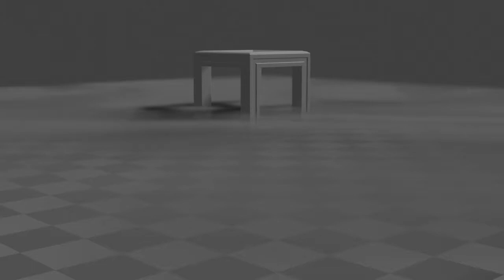Eevee Volumetric Shaders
Playing around with Volumetric Shaders in Blender 2.8's Eevee render engine to create an animated low-lying fog effect.